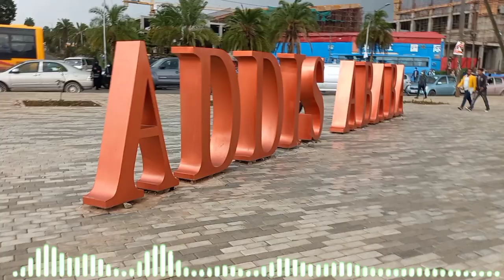ዘመናዊ የቡልኬት ቤት ለማሰራት ስንት ብር ያስፈልጋል ሙሉ መረጃHow much does it cost to build a modern 60-acre block house?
ቤት አሰራር.   አዲስ ቤት አሰራር. የቡልኬት ቤት አሰራር
ቤት ሽያጭ. ቤት ለመስራት.  ቤት ማስዋብ.  ቤት ማሳመር
ቤቶች ድራማ. ቤትሽ ጅማ ነው. ቤቲንግ የኢትዮጵያ ፕሪምየር ሊግ. የዶሮ ቤት አሰራር. የገና ቤት አሰራር.
የውሻ ቤት አሰራር. የካርቶን ቤት አሰራር. የዶሮ እርባታ ቤት አሰራር. የእርግብ ቤት አሰራር. የጭቃ ቤት አሰራር. የእንጨት ቤት አሰራር. modern home designs 2021
modern home design ideas 2021
modern house design low budget
modern home interior design low budget

ትዛዝ ካላችሁ መግዛት የምትፈልጉት ምንም አይነት እቃ ካለ የቴሌግራም ቻናሌን ይቀላቀሉ የምትፈልጉት እቃ በምትፈልጉት ዲዛይን ተዘጋጅቶ ይቀርብሎታል ይዘዙን እናደርሳለን

ላይክ ላይክ ማድረግ አትርሱ
Seyfu on ebs
Yetbi tube
Ethiopia
Abiy Ahmed
neshida
Halale midiya
music. kana tv. naho tv
Merja ሰበር ዜና
አዲስ ነገር
Seyfu on ebs2
Etv zena
ኢቲቪ ዜና Ethiooian Music
ጎልዲገርል ፕራንክ
አዲስ ፊልም
አዲስ ሙዚቃ
አዲስ ነሺዳ
አዲስ ስራ
አዲስ ግንባታ
አዲስ ንግድ
አዋጭ ስራ
አልጋ ቡፌ ዱላብ
ፈርኒቸር ስራ